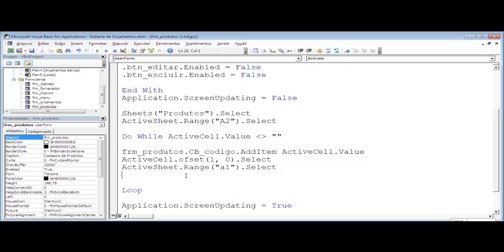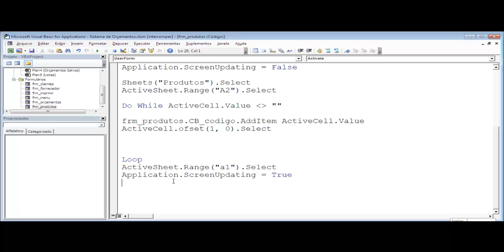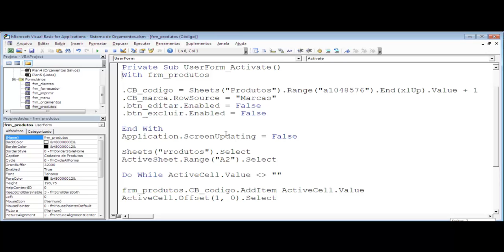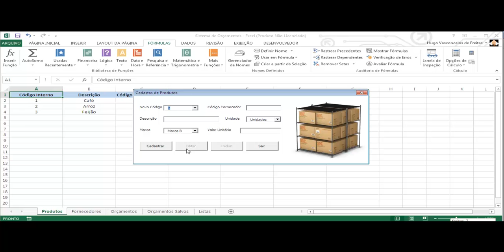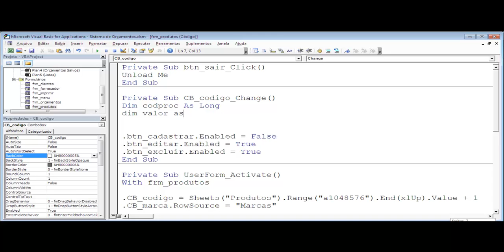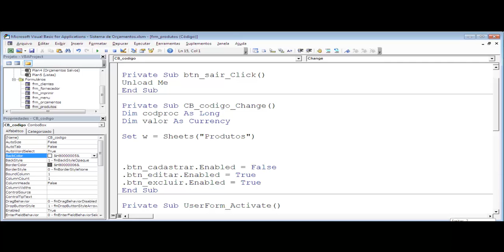Sistema de Orçamentos Excel VBA - Aula 18 - Programando caixa de combinação